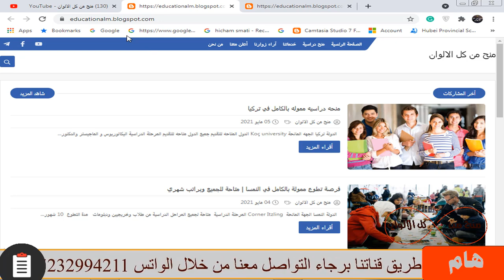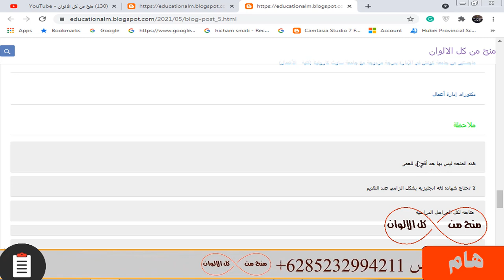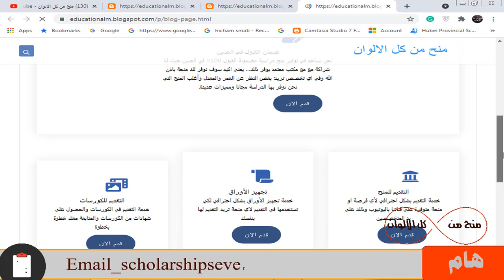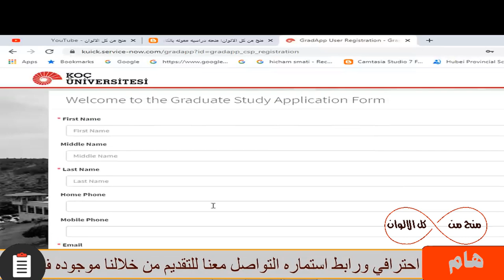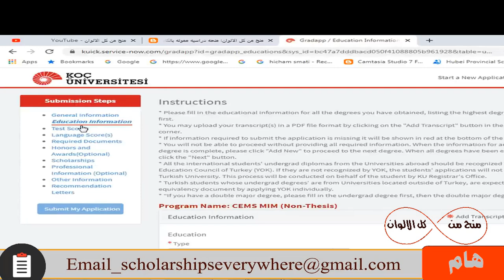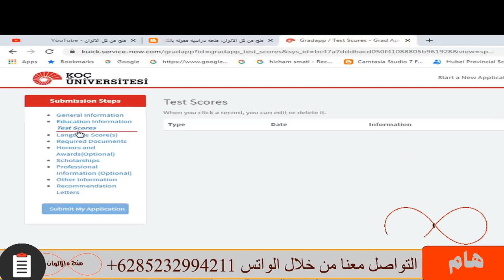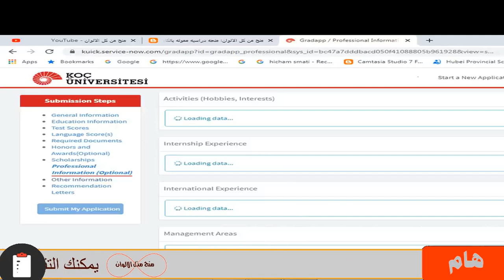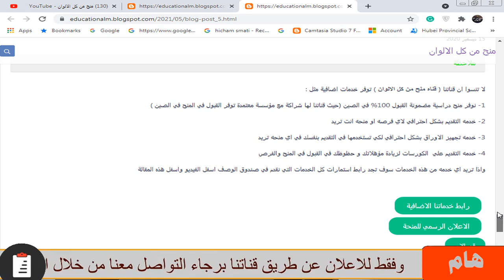منحة دراسية في تركيا| ممولة بالكامل براتب شهري 480 دولار وغيره من المميزات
منحة دراسية ممتازه في تركيا  وهذه المنحة متاحة لجميع المراحل الدراسيه من بكالوريوس وماجستير ودكتوراه وليس بها حد أقصي للعمر ولا تحتاج شهاده لغه الزامي عند التقديم فيها وبها كل التخصصات من طب وهندسة وتخصصات اخري و الدراسة مجانا و السكن الجامعي و راتب شهري كبير 480 دولار و تامين طبي و وغيره من المميزات